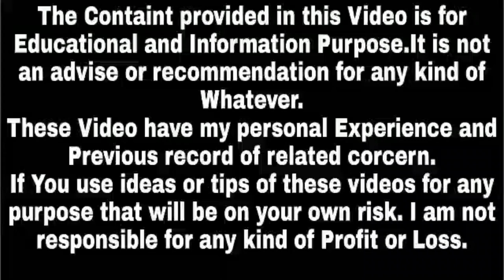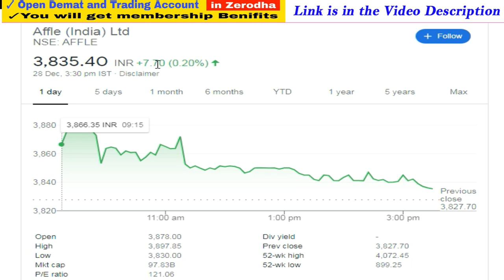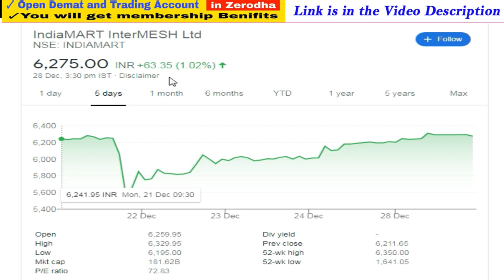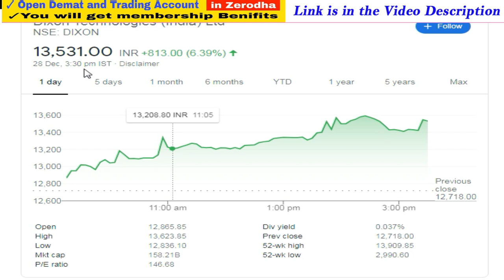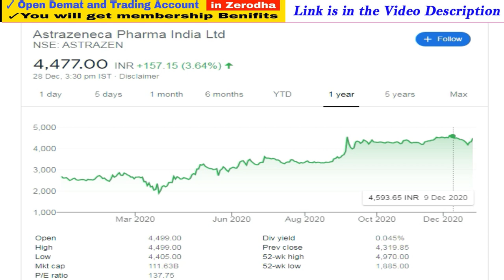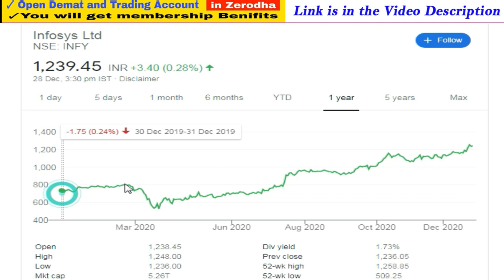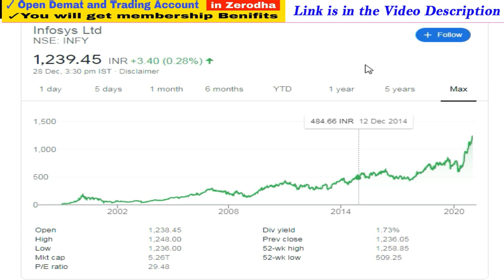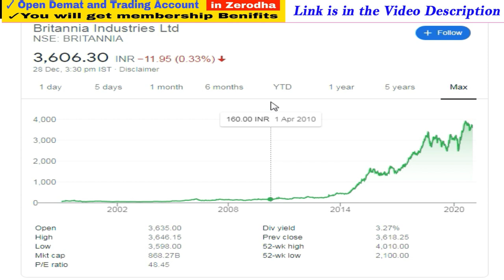Affle India Share | Indiamart Share | Dixon Technology | Astrazeneca India,Wipro, infosys,Britannia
1. You will be added in Positional Trading SUPPORT Group on What'sapp by Angel Broking .